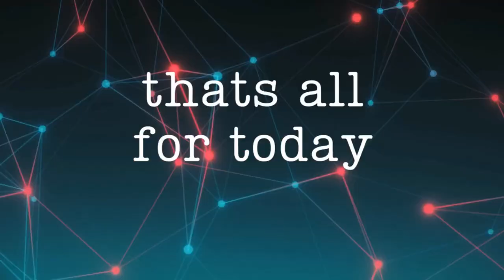God, UFOs, and the Matrix: Exploring the Unknown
This Week on "Adam on the Eve" Podcast: Mind-Bending Conversations! Ep 612

Join us this week for a thought-provoking dive into some of the most intriguing topics around! We're breaking down the mysteries of:

🌌 God, the Bible, and Religion
🛸 UFOs – Are we alone in the universe?
📚 The University Theory – Could we all be living in a Matrix?
🍷 Mythology – What can we learn from ancient myths like Mesopotamian and Syrian stories?
📜 The Epic of Gilgamesh – A look into one of the oldest recorded stories ever told!

This episode is packed with deep discussions, mind-boggling questions, and theories that just might challenge the way you see the world. Grab your favorite drink and tune in for a wild ride through history, mythology, and the great unknown!